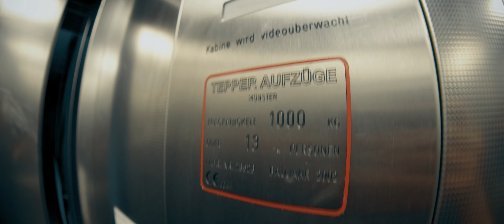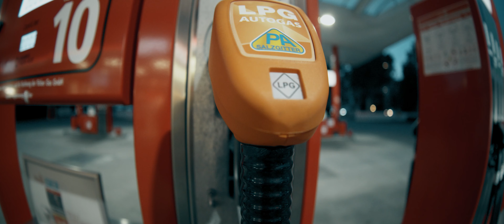YUNG HOTI - LEISTUNG (Official Video)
LEISTUNG ab jetzt ÜBERALL verfügbar!

Kamera & Regie: Nicolas Kasten
Beleuchter: Andreas Plötz
Set- Assistenz: Randef Singh

MUSIK
Beat by: Johnny Good & Yung Swisher
Mix & Master: Chris Jarbee